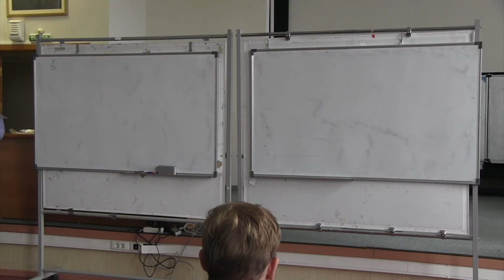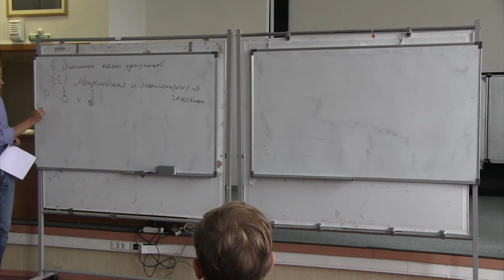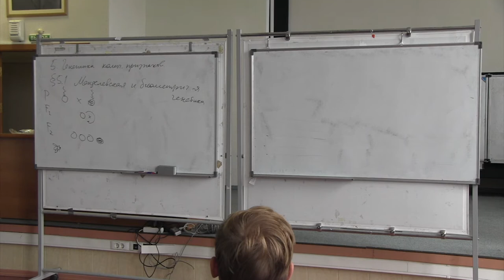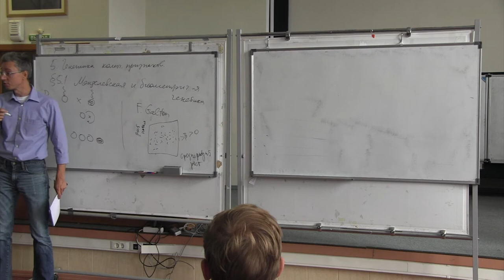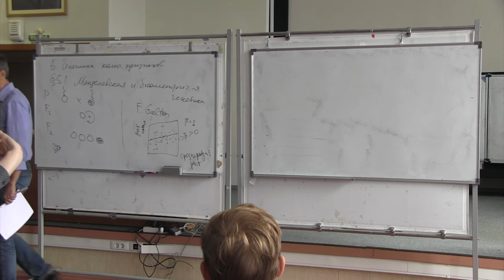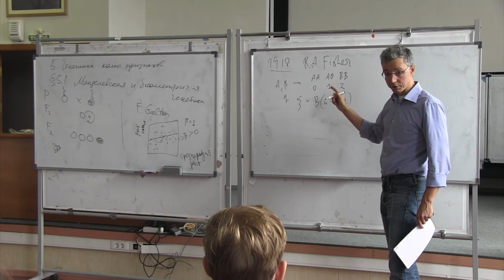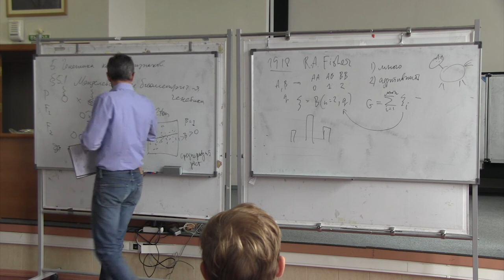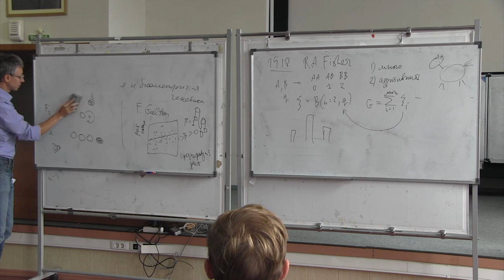5. Генетика количественных признаков. 5.1. Менделевская и количественная генетика.